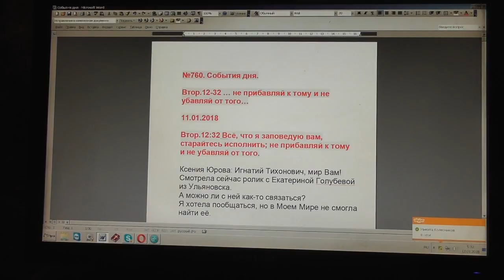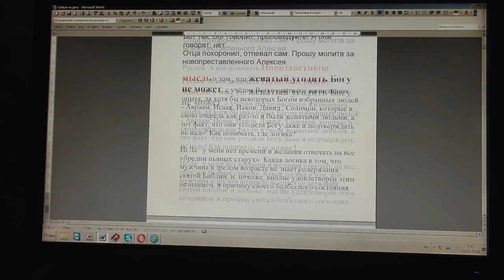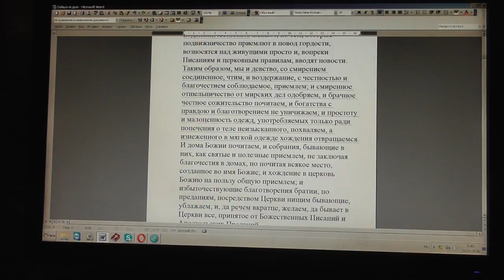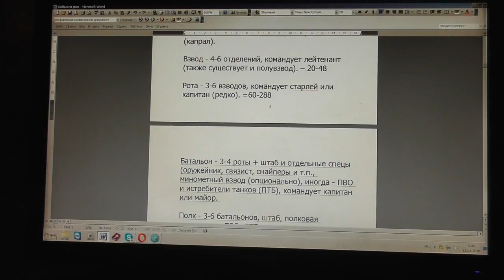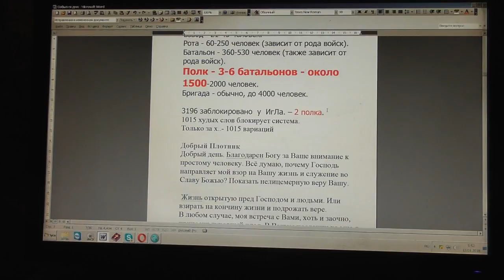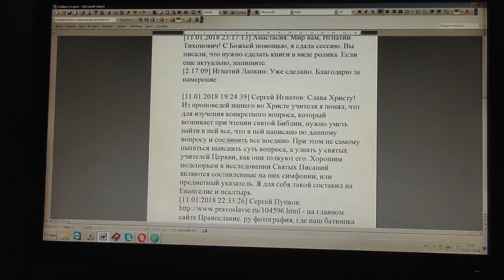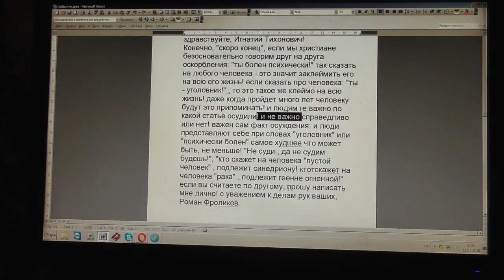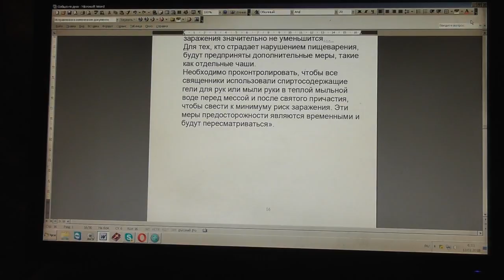№760. События дня. Втор. 12:32 … не прибавляй к тому и не убавляй от того… 11. 01. 2018